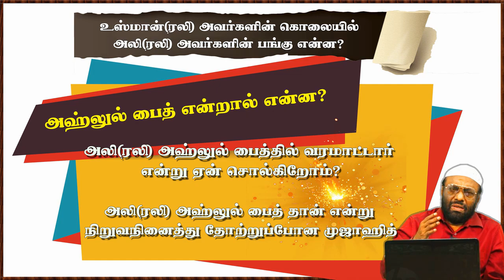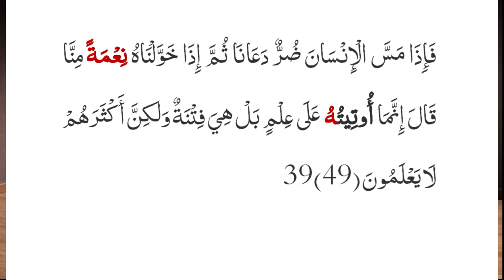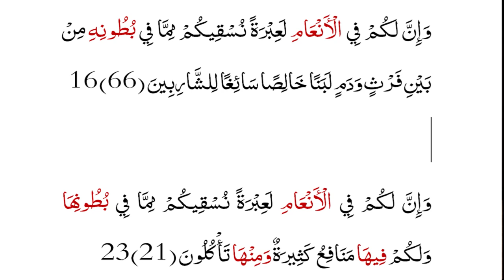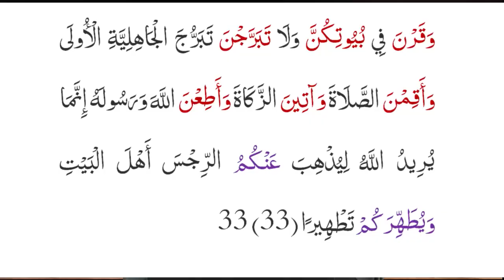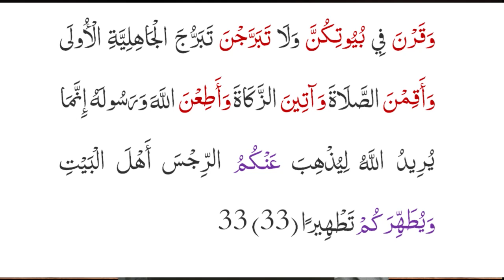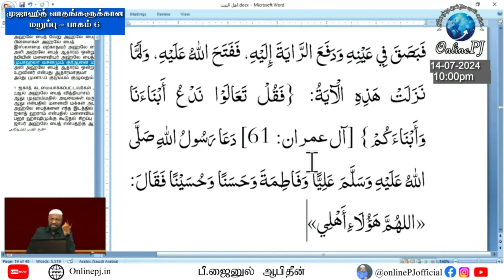அஹ்லுல் பைத் என்றால் என்ன.? - அலி (ரலி) அஹ்லுல் பைத்தில் வரமாட்டார் என்று ஏன் சொல்கிறோம்.?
உஸ்மான் (ரலி) கொலையில் அலி (ரலி) அவர்களின் பங்கு என்ன.? - முஜாஹித் வாதங்களுக்கு மறுப்பு

அஹ்லுல் பைத் என்றால் என்ன?
அலி (ரலி) அஹ்லுல் பைத்தில் வரமாட்டார் என்று ஏன் சொல்கிறோம்?
அலி (ரலி) அஹ்லுல் பைத் தான் என்று நிறுவநினைத்து தோற்றுப்போன முஜாஹித்..!